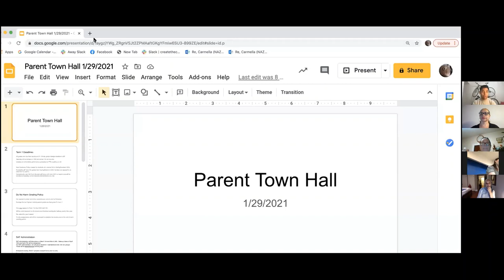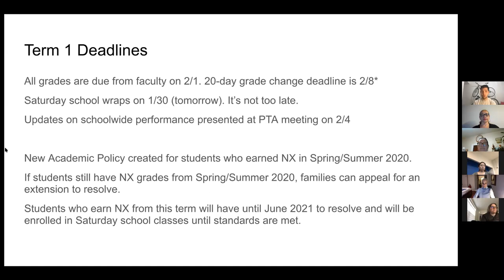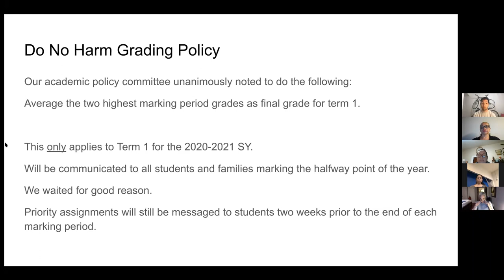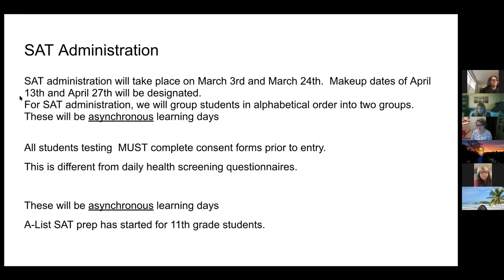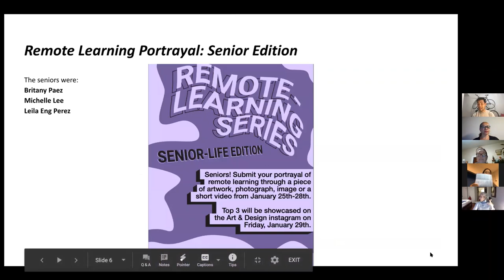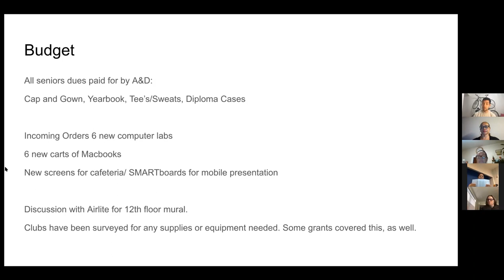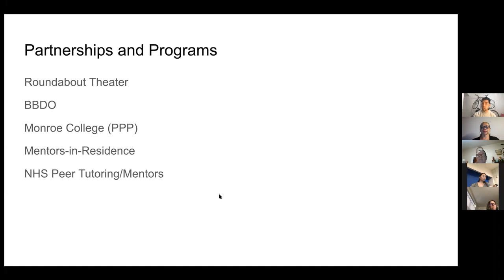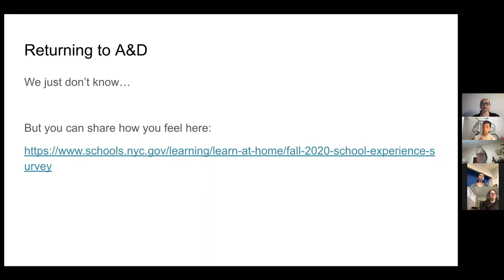Art & Design PTA Town Hall January 29, 2021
Hear from High School of Art & Design Principal Re-Sugiura. Topics include SAT exam administration, completion of consent forms, accessing MySchools and planning for Term 2.